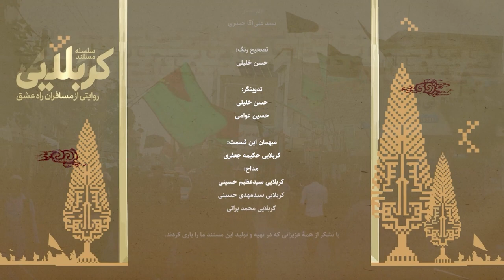مستند «کربلایی»، قسمت سوم: کربلایی حکیمه کاظمی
کربلا، مسیری که خستگی ندارد
موضوع: امام حسین(ع) و سفر کربلا
مجری: الهام قاسمی
مهمان: کربلایی حکیمه کاظمی

غم و اندوه 03:12
سختی‌ها و یادی از حضرت زینب(س) 04:29
در روز دوبار زیارت 05:40